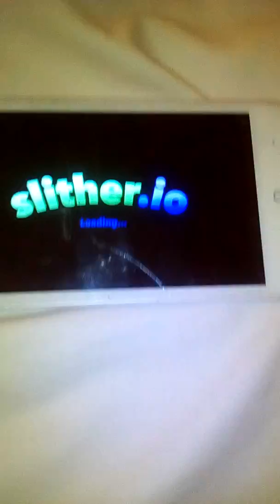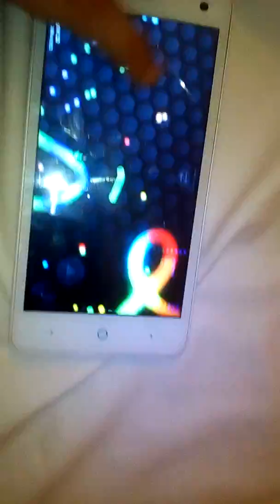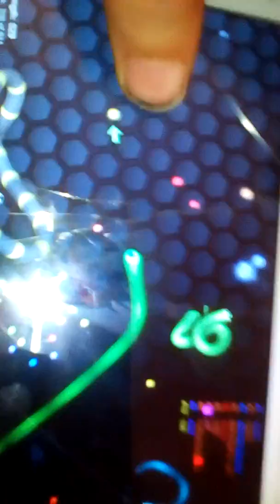🔴 io gioca a slither.io Francesco Puca